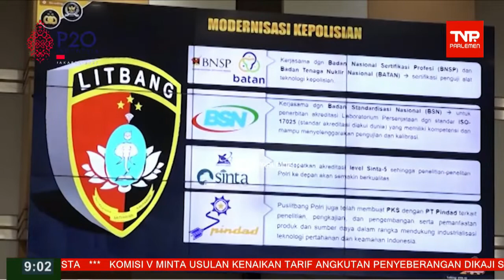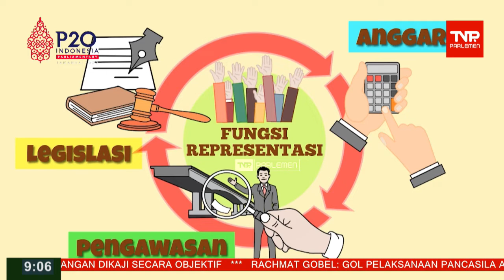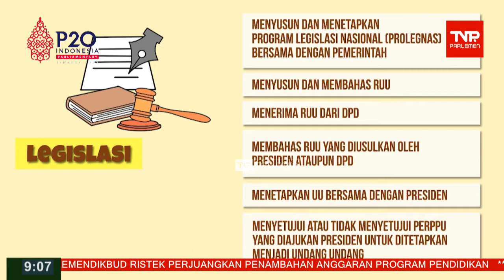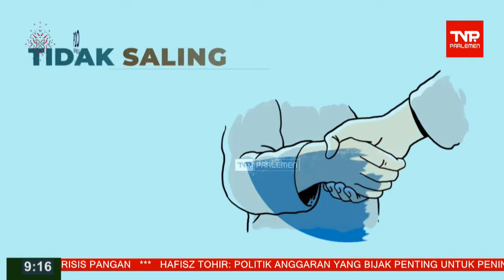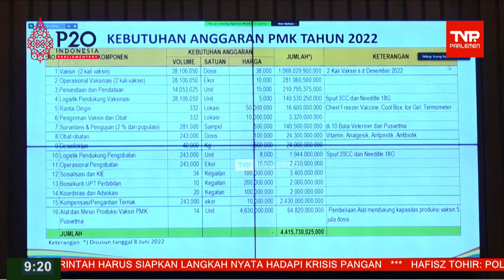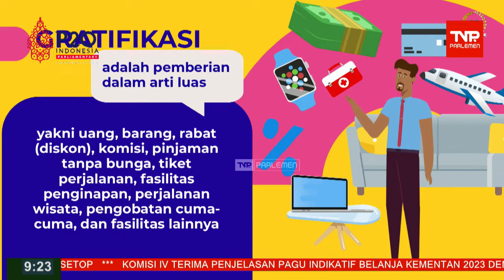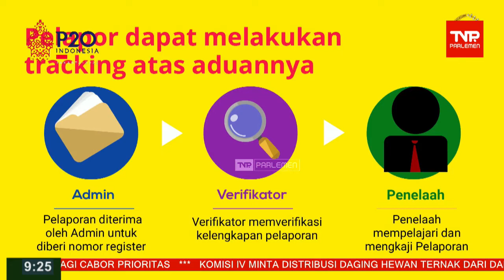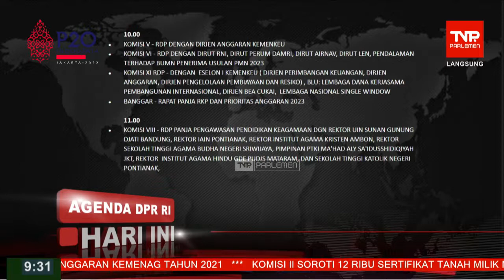TVR 09 - 15 Juni 2022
Narasumber